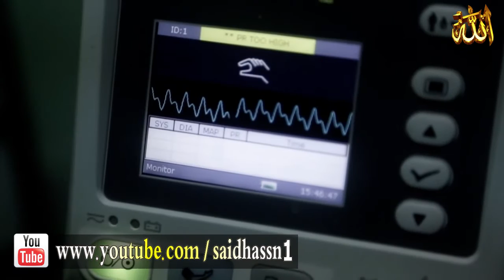أروع أنشودة تشرح النفس ـ باب الرجاء ـ فيديو كليب | محمد المقيط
الله ،  كلما دعوته يزداد لك حباً، ونحن كلما جاء الإنسان وطلب شيئاً، ازدننا له بغضاً، عندما تطرق الباب على ناس وتطلب منهم شيئاً ربما يعطوك اياها أول يوم ثاني يوم، ثالث يوم لا يفتحون لك الباب أو يقولون ليس موجود. بني آدم حين يسأل يغضب، أما الله فيختلف جل جلاله لأنه الخالق سبحانه وتعالى،{ وَقَالَ رَبُّكُمُ ادْعُونِي أَسْتَجِبْ لَكُمْ إِنَّ الَّذِينَ يَسْتَكْبِرُونَ عَنْ عِبَادَتِي سَيَدْخُلُونَ جَهَنَّمَ دَاخِرِينَ}[غافر: 60] قال استجب لكم مباشرةً لم يقل سوف، بل قال أستجب ، أبناء يعقوب عليه السلام، لما قالوا يا أبانا {قَالُواْ يَا أَبَانَا مَا لَكَ لاَ تَأْمَنَّا عَلَى يُوسُفَ وَإِنَّا لَهُ لَنَاصِحُونَ} [يوسف: 11] لم يستغفر لهم مباشرة ، لا بل قال:{قَالَ سَوْفَ أَسْتَغْفِرُ لَكُمْ رَبِّيَ إِنَّهُ هُوَ الْغَفُورُ الرَّحِيمُ} [يوسف: 98] انظر إلى البشر مع أنه مباشرة قال لما أقوم بالليل سأدعي لكم، سوف أستغفر لكم، هل تضمن يا نبي الله أن تعيش إلى الليل، قال سوف أستغفر لكم ربي ..